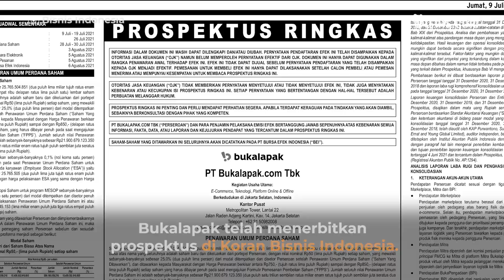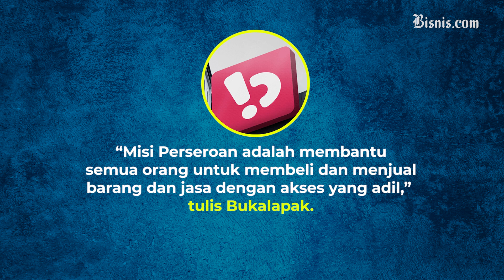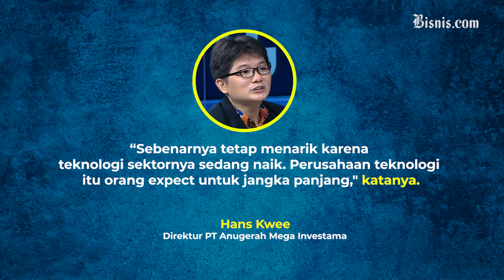Bukalapak Unicorn Pertama Yang Go Public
PT Bukalapak.com Tbk. (BUKA) mengumumkan merencanakan menyelenggarakan pencatatan saham perdana (initial public offering/IPO) pada awal Agustus mendatang.

Perusahaan yang dirintis oleh trio Fajrin Rasyid, Achmad Zaky, dan Nugroho Herucahyono itu berencana melepas 25 persen saham dengan target dana terkumpul Rp21,9 Triliun.